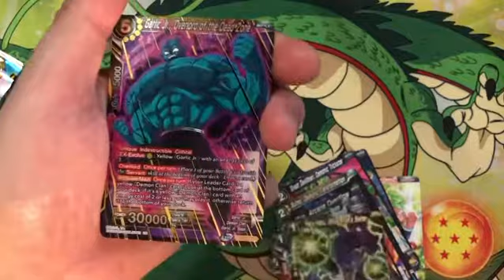Dragonball Super Vermillion Bloodline Pack Opening | Quick Pack Cracks Episode 2